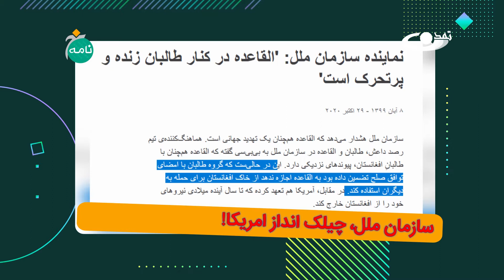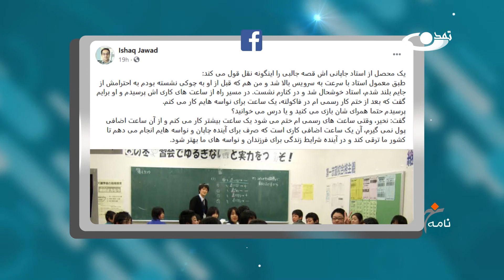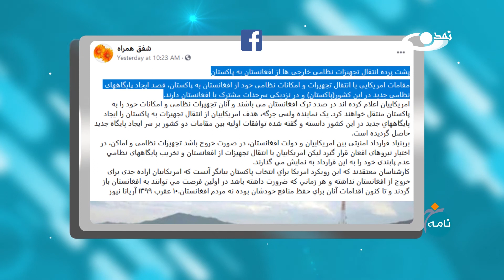سازمان ملل با نشر این خبر تمام نقشه های امریکا را خراب کرد! ــ خبرنامه ــ 11.8.1399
1. مکرون از بدکرده خود پیشمان شد!
2. سازمان ملل، چیلک انداز امریکا
3. بازی جدید طالبان برای تامین کمبودی عسکر
4. از ماست که برماست: مسلمانی ما خودش اهانت است به پیامبر
5. چرا هیچ کشور مسلمان حق "وتو" ندارد؟
در خبرنامه سعی  بر این است که جنبه هایی از خبرهای روز را که کمتر در خبررسانی معمول انعکاس داده می شود، با نقدی جدی اما توام با نگاه طنزآمیز ارائه کنیم.
تلویزیون تمدن، رسانه همگرایی و ارزش‌محور، با همت والای حضرت آیت الله محسنی (ره) تاسیس شده است. آدرس سایت و شبکه های اجتماعی ما: